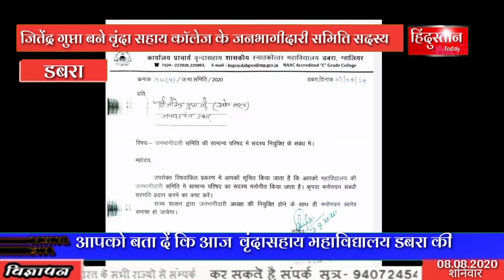डबरा ब्रेकिंग- जितेंद्र गुप्ता बने वृंदा सहाय कॉलेज के जनभागीदारी समिति के सदस्य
आपको बता दें कि आज  वृंदासहाय महाविद्यालय डबरा की जनभागीदारी समिति का गठन किया गया जिसमें महाविद्यालय की जनभागीदारी समिति के अध्यक्ष एवं डबरा एसडीएम राघवेंद्र पांडे ,  तथा महाविद्यालय की प्राचार्या एवं समिति की सचिव  डॉ. अंजू  गुप्ता की अनुशंसा से डबरा के प्रतिष्ठित समाजसेवी जितेंद्र गुप्ता को जनभागीदारी समिति की सामान्य परिषद में- सदस्य नियुक्त किया गया, सदस्य बनाए जाने पर टिंकल पाठक ,दीपू ठाकुर, भूपेंद्र रावत ,नरेंद्र शास्त्री ,सोनू तनवानी शैलू रावत, रोहित राणा, एवं समाजसेवियों तथा शहर के गणमान्य नागरिकों  ने बधाई दी